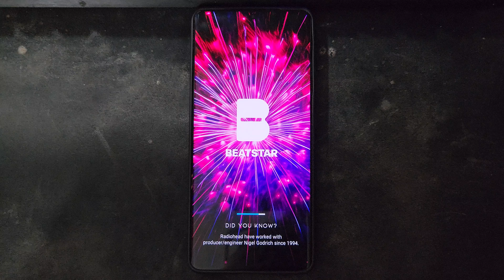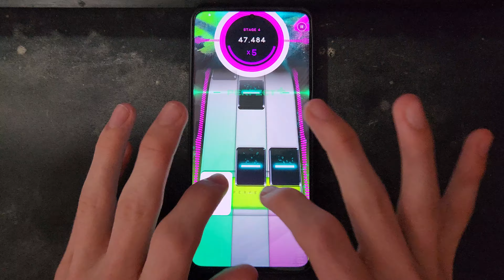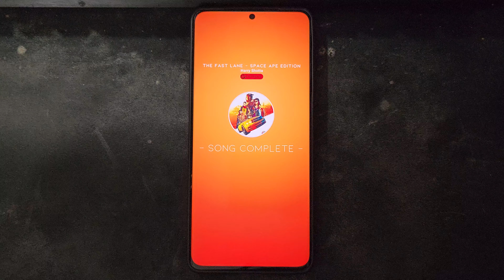(Day 28) The Fast Lane - Space Ape Edition By Harry Shotta | Diamond Perfect 100,000 (Audible Taps)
An absolute gamer extreme classic.